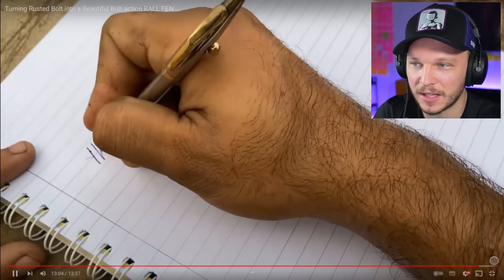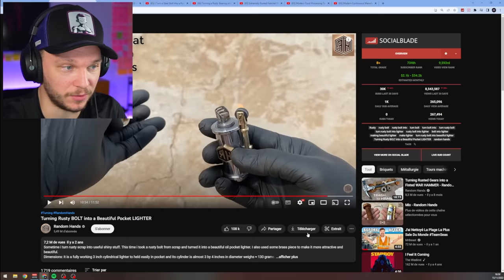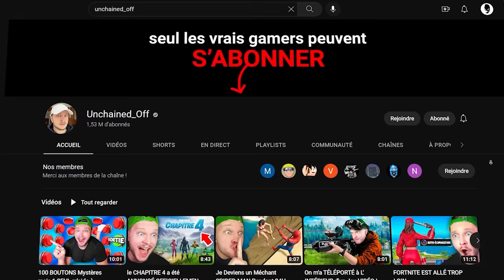Forger un Katana à Partir d'une Chaîne Rouillée !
Ces outils sont passés de l'acier rouillé aux trucs les plus fous, et nous réagissons aux processus insensés que ces créateurs ont utilisés pour fabriquer des épées, des katanas et plus encore !

La chaîne du Créateur :  @RandomHands